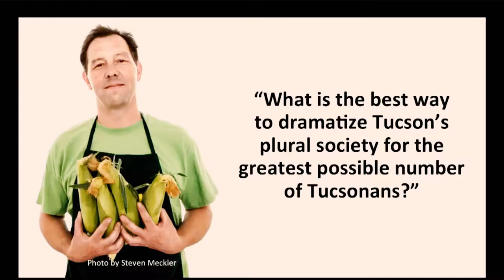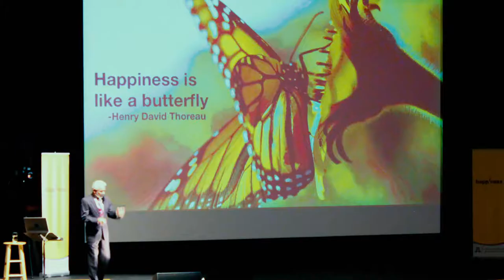10 years DLS Anniversary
Launched in 2013, the Downtown Lecture Series was created to bring the university and Tucson community together to learn about topics that relate to our everyday lives. Over the years, SBS faculty and university and community colleagues have shared their expertise, adding clarity to important social topics.

This year, the lectures take place October 12, 19, 26 & November 1 | 6:00 PM | Fox Tucson Theatre | Free with Registration at sbsdowntown.arizona.edu

The 2022 Downtown Lecture Series will focus on Sexualities, exploring the complex ways that gender and sexuality shape our lives, from the intimate to the institutional. Curated by anthropologist Eric Plemons, the series will address the cultural impacts of drag performance, 19th-century sex scandals, reproductive justice, and how gender and sexuality are taught (or not taught) in schools.

Oct. 12 | Harris Kornstein: 21st CENTURY DRAG: Queer Play from Social Media to Story Hour
Oct. 19 | Erika Pérez: SEX, SCANDAL AND REPUTATION in Early California
Oct. 26 | Louise Marie Roth: PERSONHOOD UNDER PATRIARCHY: Reproductive Justice in Arizona and Beyond
Nov. 1 | Carol Brochin: THE POWER OF STORIES: Talking about Gender and Sexuality in Schools